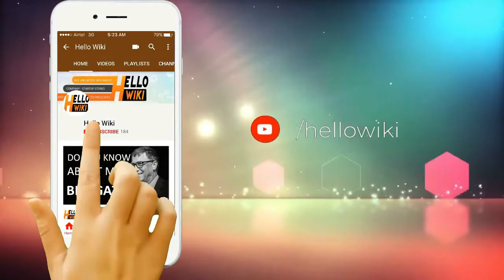Joseph Fiennes Life Story Joseph Fiennes Biography Joseph Fiennes Success Story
Joseph Alberic Twisleton-Wykeham-Fiennes(/faɪnz/; born 27 May 1970), known as Joseph Fiennes, is an English film and stage actor. He is known for his portrayals of William Shakespeare in Shakespeare in Love (1998), for which he was nominated for the BAFTA Award for Best Actor in a Leading Role and the Screen Actors Guild Award for Outstanding Performance by a Male Actor in a Leading Role, Sir Robert Dudley in Elizabeth (1998), Commisar Danilov in Enemy at the Gates (2001), and Monsignor Timothy Howard in the second season of the TV series American Horror Story (2012–2013). His role in the 2017 TV drama series The Handmaid's Tale was nominated for the Primetime Emmy Award for Outstanding Supporting Actor in a Drama Series. Fiennes was born in 1970 in Salisbury, Wiltshire, England, the son of Mark Fiennes (1933–2004), a farmer and photographer, and Jennifer Lash (1938–1993), a writer. He has pan-British Isles ancestry. His surname comes from the French village of Fiennes, Pas-de-Calais. His grandfathers were industrialist Sir Maurice Fiennes (1907–1994) and Brigadier Henry Alleyne Lash. Fiennes is an eighth cousin of Charles, Prince of Wales and a third cousin of adventurer Sir Ranulph Fiennes, 3rd Baronet and author William Fiennes. Fiennes was briefly educated in the Republic of Ireland, then at Swan School For Boys (now known as Leehurst Swan School, following a merger with another school), an independent school in Salisbury, before passing his 11+ exam and continuing to Bishop Wordsworth's School, a voluntary-aided state day grammar school, in the Cathedral Close of the city. He then attended art school in Suffolk for a year, before joining the Young Vic Youth Theatre. Fiennes subsequently trained for three years at London's Guildhall School of Music and Drama, graduating in 1993. Fiennes starred in the ABC science fiction series FlashForward, which debuted on 24 September 2009 and ran through 27 May 2010, as Mark Benford. Fiennes starred in Starz's 10-part series, Camelot, as the wizard Merlin. Fiennes married María Dolores Diéguez, a Swiss model of Spanish origin, in a Roman Catholic ceremony in Tuscany in August 2009. They have two daughters.